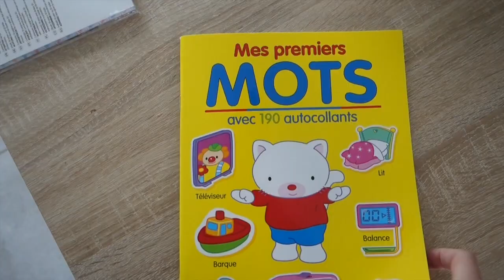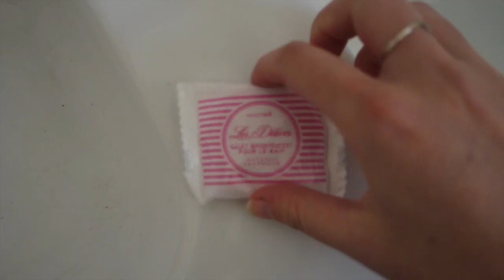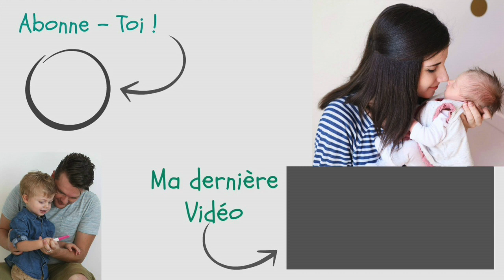Pourquoi l'eau est rose ?? - Vlog famille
♡PRODUITS:

♡ Allo Maman